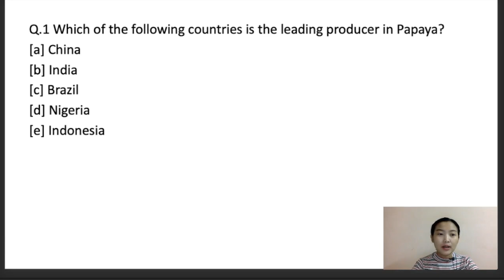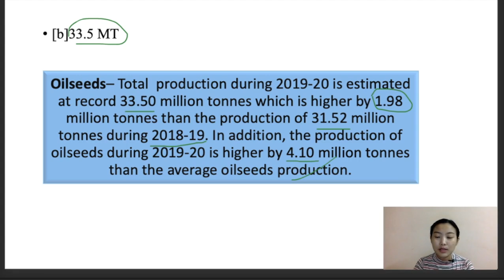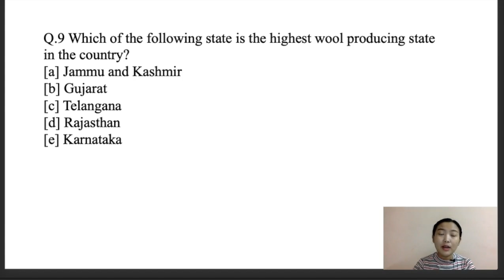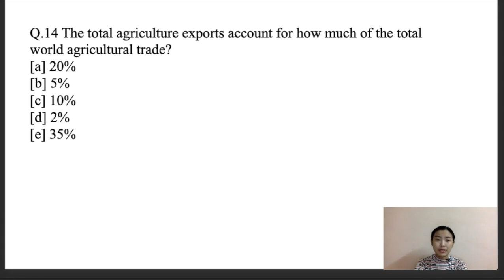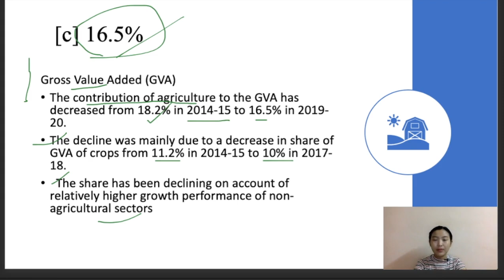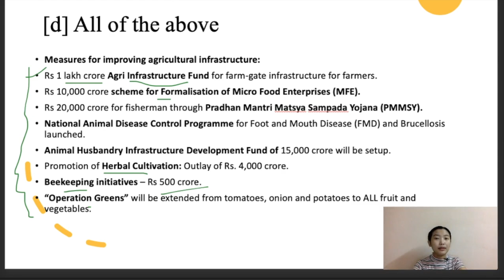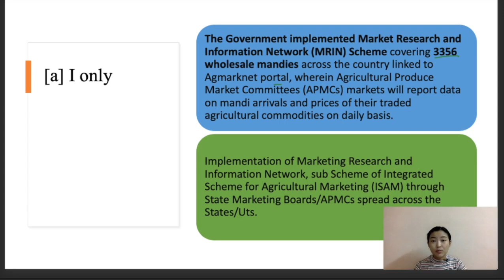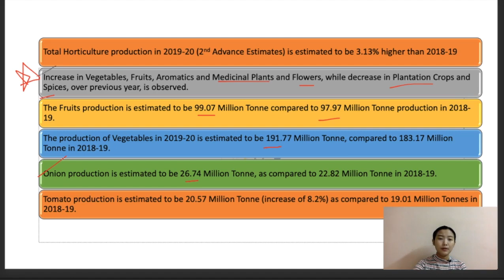3rd Advances Estimates - Summary for NABARD Grade A 2020 | Day 33 - by Hansa Ma'am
In this session, we will be discussing the questions based on the present scenario of agriculture: we have covered questions from the 3rd advance estimate of food grains 2019-20, 2nd advance estimate of horticulture, we will be talking briefly on agriculture export.,Animal husbandry statistics and fisheries as well.

Some important questions on agriculture finance and marketing along with the latest updates on Government initiatives.

NABARD Grade A:
I am providing heavy discounts on my NABARD Grade A. You can check the Courses